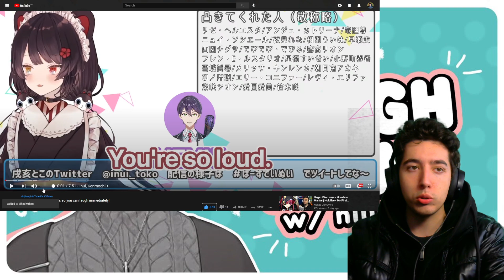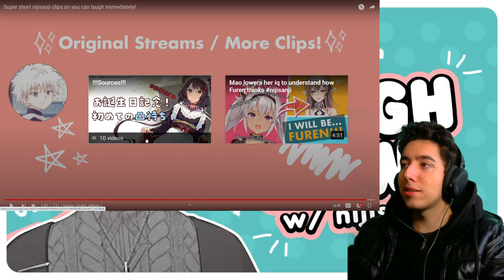Reacting to Super short nijisanji clips so you can laugh immediately!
@戌亥とこ -Inui Toko-​
@剣持刀也​ / Kenmochi Touya
@エクス・アルビオ -Ex Albio-​
@星川サラ / Sara Hoshikawa​
@Kanae Channel​
@Kuzuha Channel​
@勇気ちひろ​/ Yuuki Chihiro
@アルス・アルマル -ars almal- 【にじさんじ】​
@甲斐田 晴 / Kaida Haru【にじさんじ】​
@社築​ / Yashiro Kizuku
@轟京子/kyoko todoroki【にじさんじ】​
@椎名唯華 / Shiina Yuika​
@不破 湊 / Fuwa Minato【にじさんじ】​
@三枝明那 / Saegusa Akina​
@一ノ瀬うるは​ / Ichinose Uruha (Lupinus Virtual Games)
@あっくん大魔王​ / Akkun (Solo)